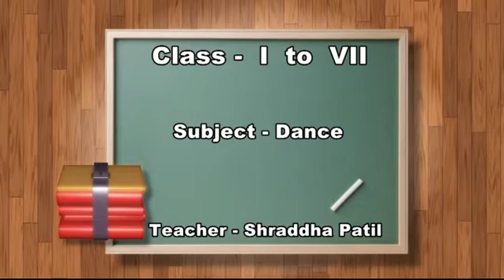Episode 14 I to VII Dance